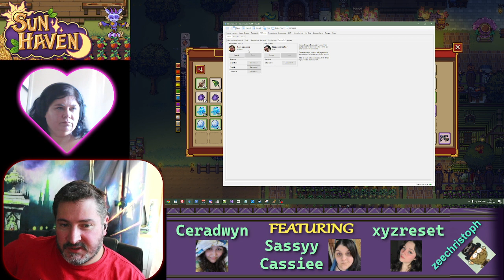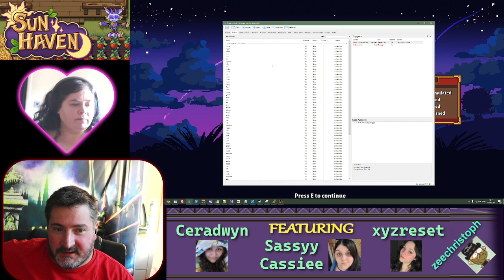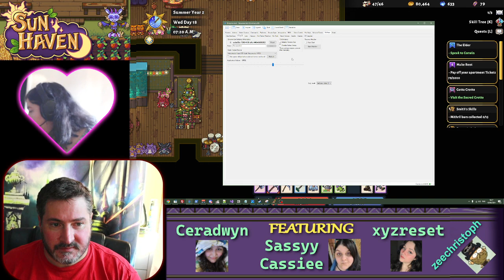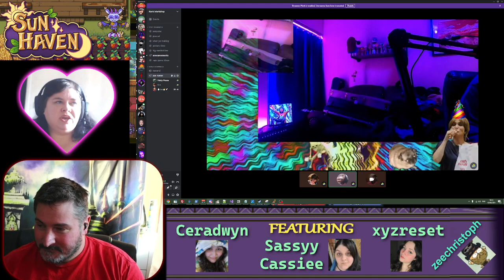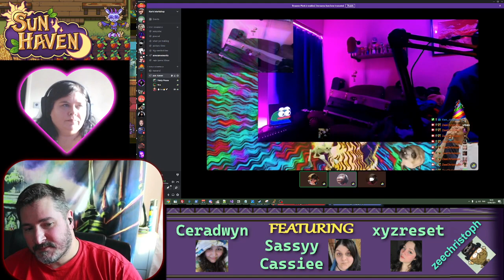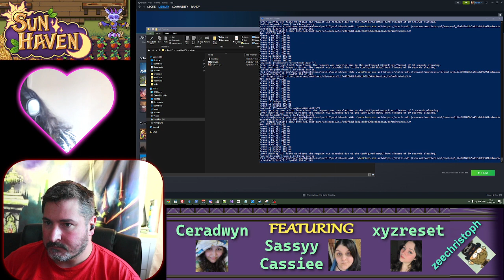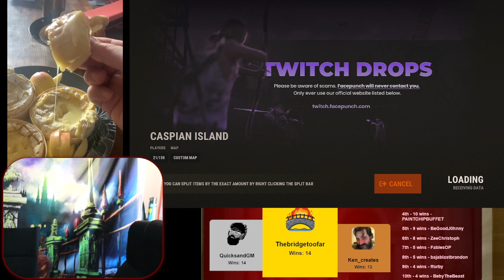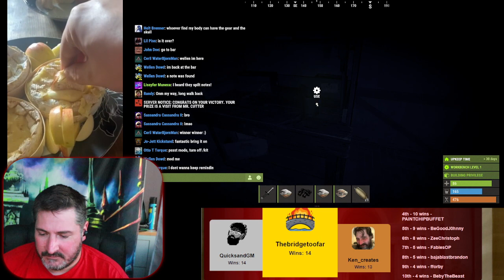Cosy sun haven with the gang